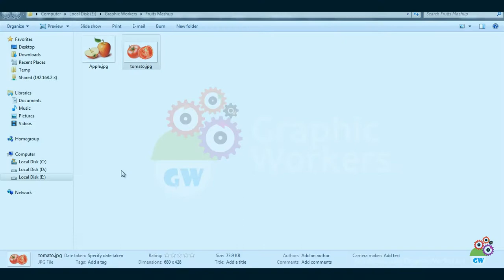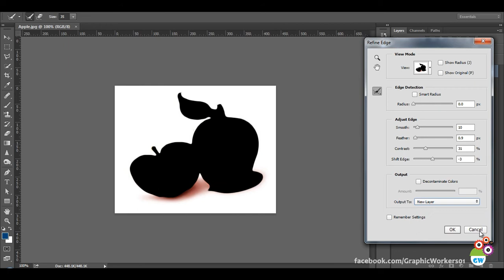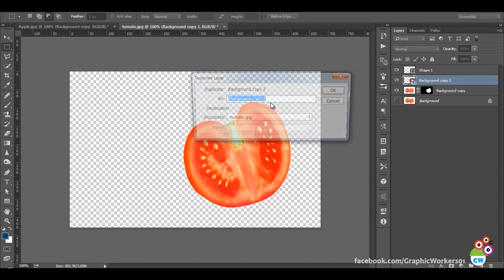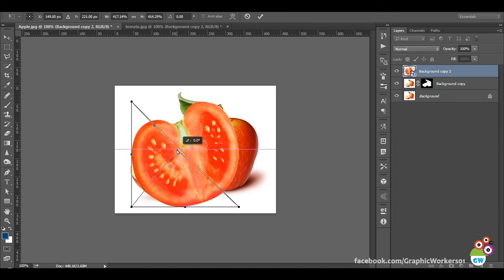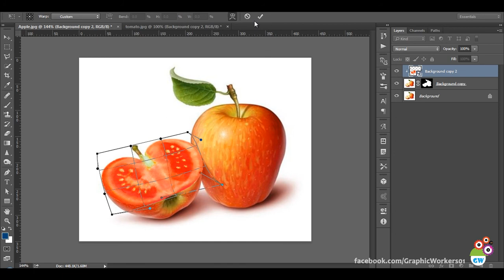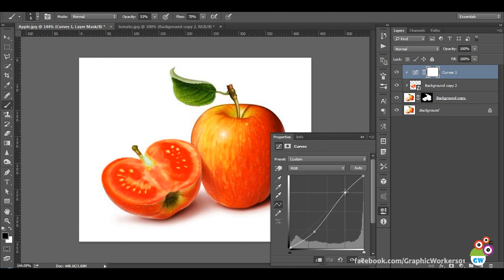Juicy Apple Photo Manipulation Tutorial Adobe Photoshop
Photo manipulation in Adobe Photoshop. In this video I've just played with two images one of an apple and one of an tomato. Manipulating images in Photoshop is a fun thing. Do give it a try. :)